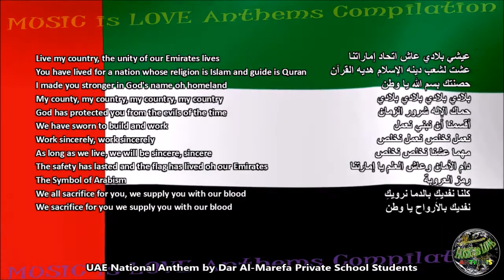United Arab Emirates National Anthem by Dar Al Marefa Private Sch Students w/English Trans